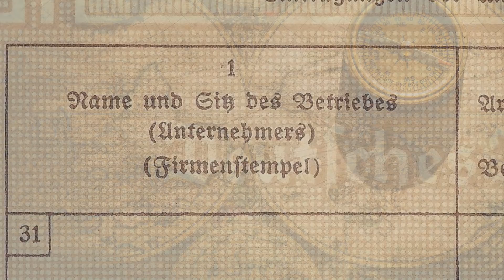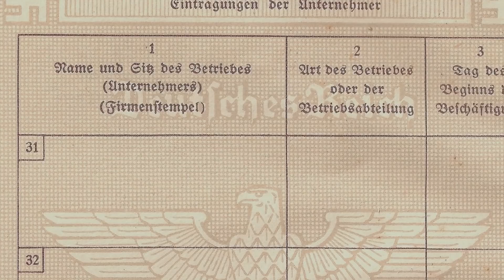EL HITLER ESOTÉRICO | ¿CÓMO ERA REALMENTE HITLER?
Este es el origen del nazismo o hitlerismo esotérico. Una reseña de Hitler como iniciado, el extraño personaje que nadie conoció realmente sino solo quienes lo pudieron ver en el Astral. La persona de Hitler nos habla de entropía física, de dioses y demonios y de una guerra cósmica manifestada en la Tierra.